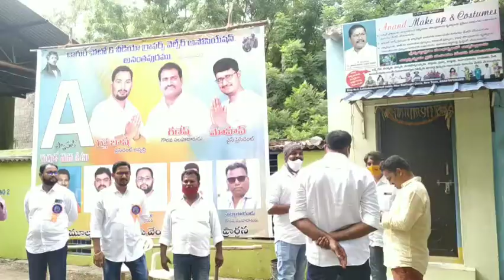ఫోటోగ్రాఫర్ల ఐక్యతను చాటుకోవాలి "A" బ్లాక్ అభ్యర్థి.. గ్లో భాష.. ఓటు వేసిన ప్రతి ఒక్కరికి కృతజ్ఞతలు